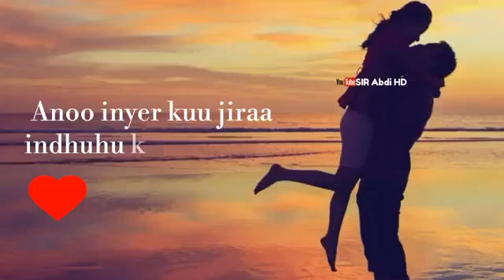Hees jaceyl dareen leh.